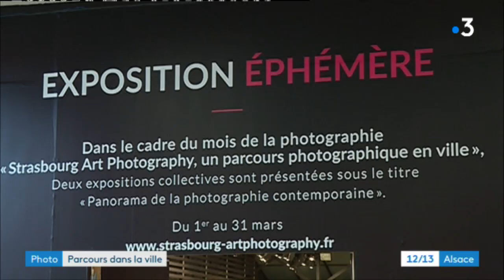Strasbourg art photography : la photo contemporaine s'expose au mois de mars